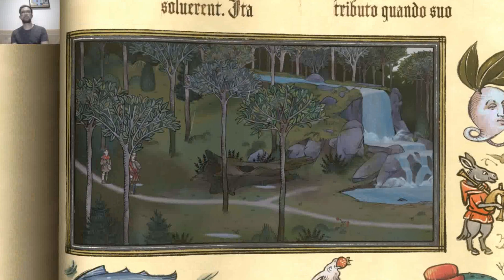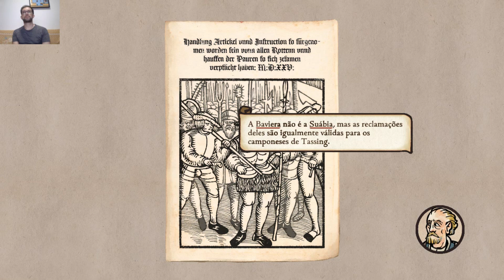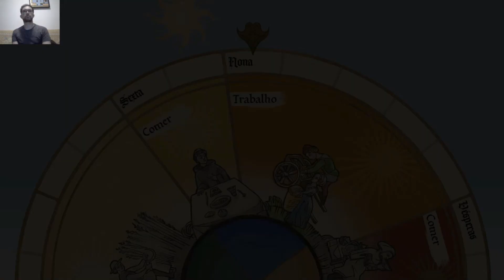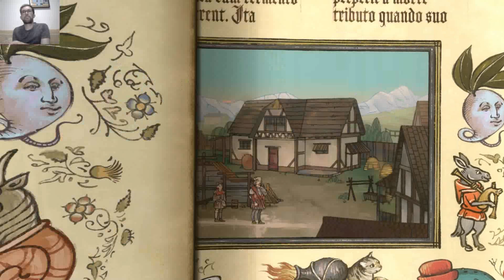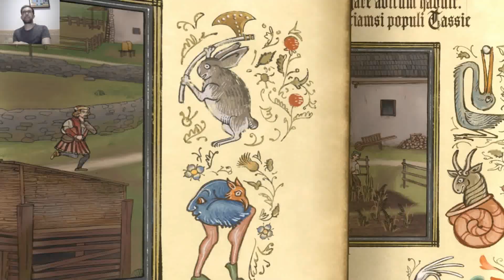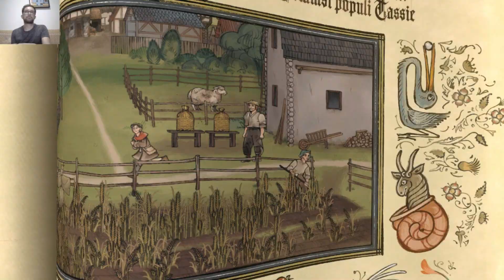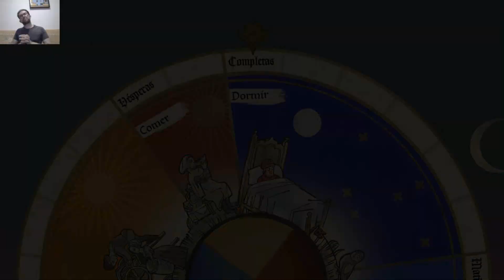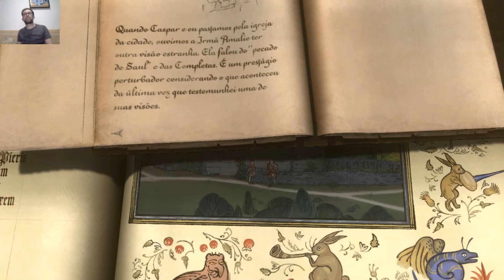008 Pentiment - Capítulo IV: Revolução (Junho de 1525) - Parte 1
E aí pessoal blz? Estava eu vasculhando alguns jogos indies mais recentes e dei de cara com um que tinha uma estética muito peculiar: o visual do jogo é totalmente baseado em xilogravuras medievais e a história do jogo também é ambientada nessa época, mais especificamente em meados do século XVI. Estou falando de Pentiment, um jogo desenvolvido por 13 membros da Obsidian Entertainment.

A história desse jogo é a seguinte: Andreas Maler é uma espécie de judeu errante que passou boa parte de seu tempo se dedicando à vida acadêmica e à pintura durante o século XVI. Em dado momento ele parte para Bavaria (um importante reino que fazia parte da Alemanha na época) com o intuito de ser tornar um mestre das artes. Durante o seu trabalho na abadia de Kiersau, uma série de acontecimentos misteriosos levam a um assassinato e Andreas se vê numa emaranhada rede de intrigas em que ele precisa investigar e buscar recursos para provar ou não a inocência do suposto autor desse assassinato.

O jogo funciona como um grande livro interativo com muitas linhas de diálogos e muitas possibilidades de escolhas que podem trazer boas ou má repercussões que o jogador terá que sustentar até o fim o peso de suas decisões.

O desafio proposto aqui é finalizar o jogo! Espero que gostem!